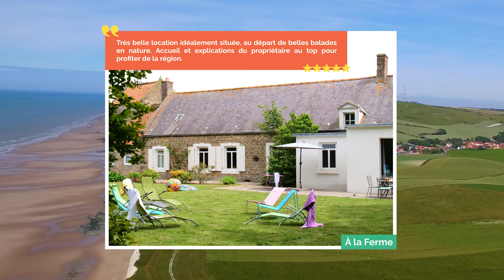Vivez l'Évasion Côtière avec les Locations de Vacances Gîtes de France® Pas-de-Calais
Bienvenue sur la côte enchanteresse du Pas-de-Calais avec les Gîtes de France®! 🌊 Découvrez nos locations de vacances idéalement situées pour une escapade balnéaire mémorable. Des cottages pittoresques aux villas contemporaines, trouvez l'hébergement parfait pour des vacances inoubliables en bord de mer. Plongez dans l'ambiance authentique de la côte nord de la France, explorez ses plages immaculées, dégustez des fruits de mer frais et créez des souvenirs précieux en famille ou entre amis. Réservez dès maintenant votre séjour balnéaire de rêve et laissez-vous séduire par la beauté saisissante du Pas-de-Calais avec Gîtes de France®! 🏖️✨